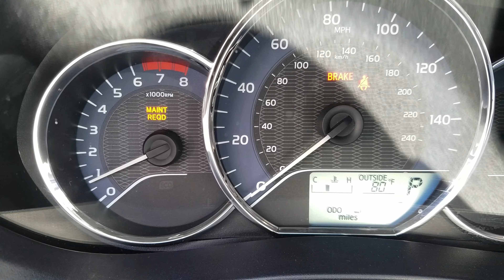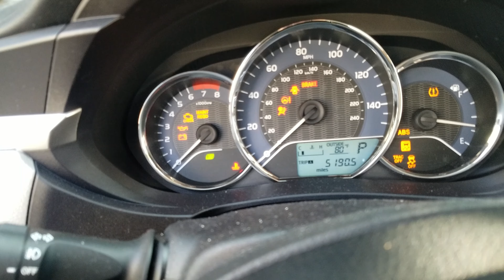Como Apagar la luz de Mantenimiento Toyota Corolla 2015-2017 (Facil y Rapido)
Como Apagar la luz de mantenimiento Toyota Corolla 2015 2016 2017. Borrar la luz de Maint Reqd en tu toyota. Que significa la luz de mantenimiento Maint Reqd y como borrarla. Luz de cambio de aceite y como apagarla.